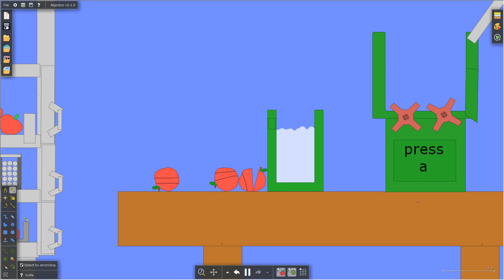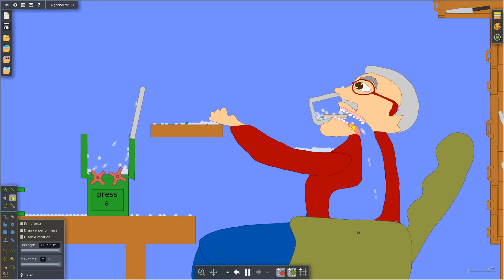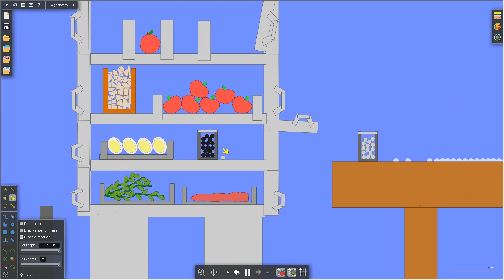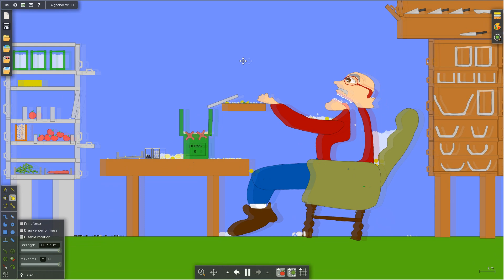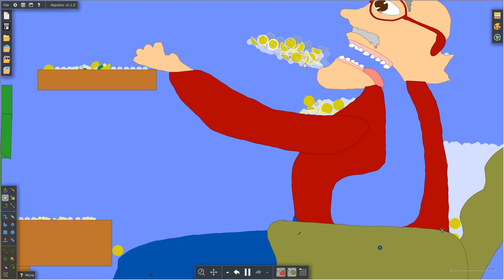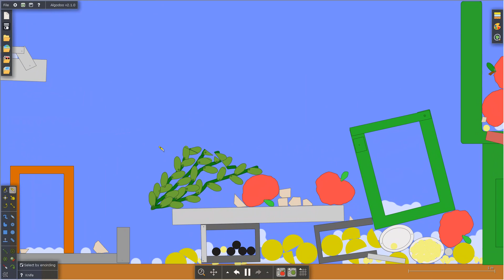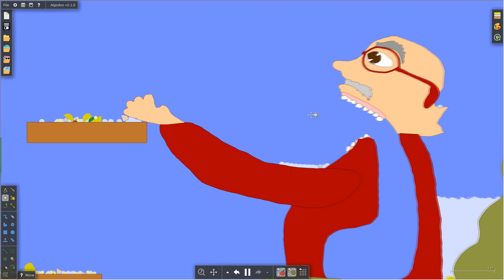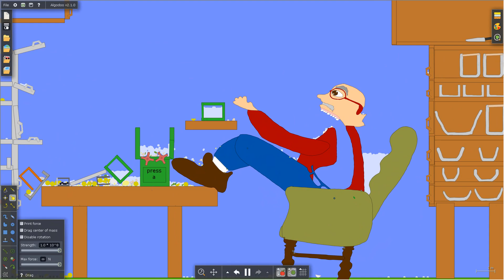Blind Man VS Full Kitchen In Algodoo Animation | 厨房の盲人